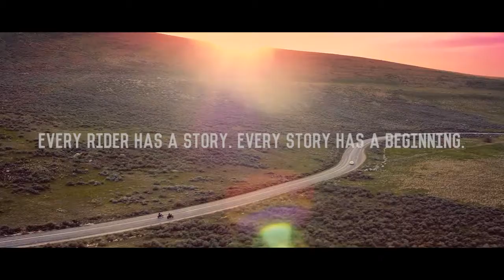Caffeine & Gasoline "Summers End" - Official Trailer 2019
2019 DOCUMENTARY FILM
Caffeine & Gasoline: Evolution of the American Rocker
By Steven "Fenix" Maes

From its earliest roots in the East Side of London, 'Rocker' culture has made its way around the globe. The Rockers, the Leather Boys, the Ton-up boys - they and the machines they ride have held our fascination for generations. Whether we have admired or feared the subculture, one thing's for sure: It's an ever-evolving faction writing its own mythology and leaving tread marks on motorcycle culture.

Caffeine and Gasoline takes a brief look at the history of the rocker and cafe clubs that started the movement in East London. Then crossing the pond to America the film explores the growing Cafe Racer and "Rocker" movements that have it's own history in early American track racing.

Filmmaker Steven 'Fenix' Maes and his crew spent five years documenting vintage bike enthusiasts, custom bike builders and cafe racer clubs around the United States, searching for what it means to be an American Rocker.